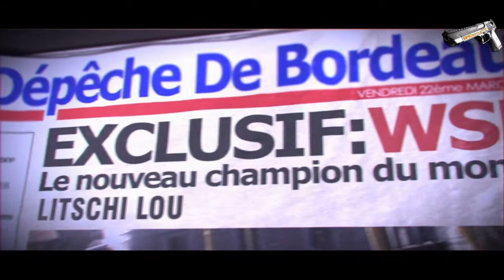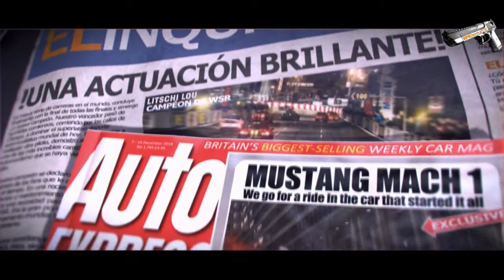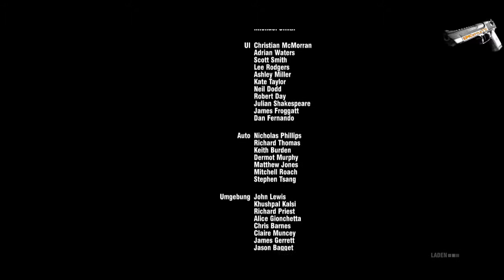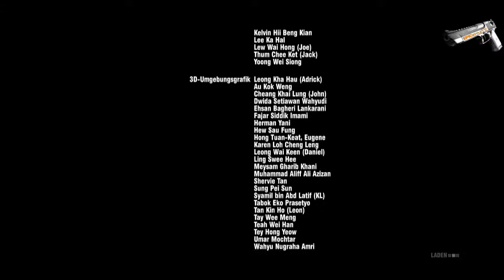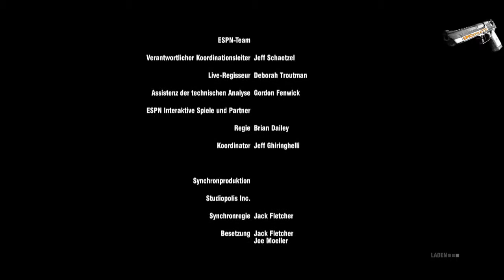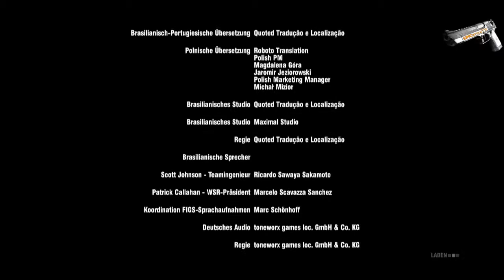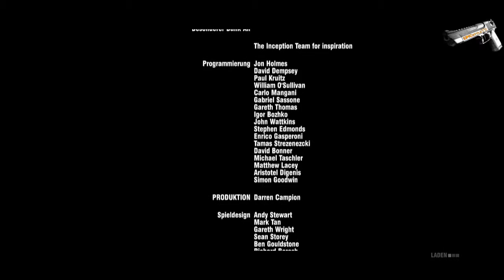GRID 2 #53: Episches Finale Pt. 2 & Ende | Let's Play Grid 2 | Deutsch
Sei schnell, sei der Erste, werde berühmt. Das Rennen geht weiter mit GRID 2, dem Nachfolger des BAFTA-

preisgekrönten Knüller Rade Driver: Grid